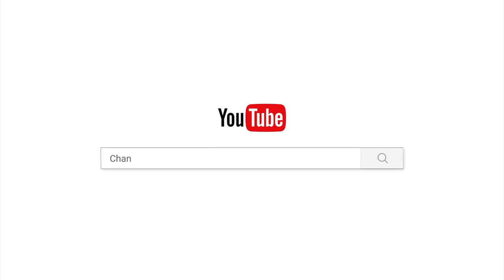ងូតទឹកលាងបាប/Chan_sochun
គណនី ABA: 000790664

Chan_Sochun ចាន់_សុជន វត្តប្រាសាទស្រះកណ្តាល_#(ខ្ចាស់)